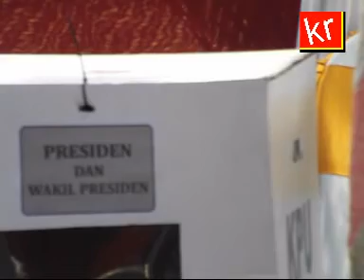CARI KEKURANGAN DALAM PEMUNGUTAN DAN PENGHITUNGAN SUARA PEMILU 2019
KPU KUNINGAN GELAR SIMULASI
PEMUNGUTAN DAN PENGHITUNGAN SUARA
PEMILU 2019

TUJUANNYA UNTUK MENGINVENTARISIR
BERBAGAI KEKURANGAN YANG HARUS
DIPERSIAPKAN PENYELEGGARA P2S

JUGA MENGHITUNG WAKTU YANG
DIPERLUKAN DALAM PROSES P2S
DAN EDUKASI P2S PADA PEMILIH